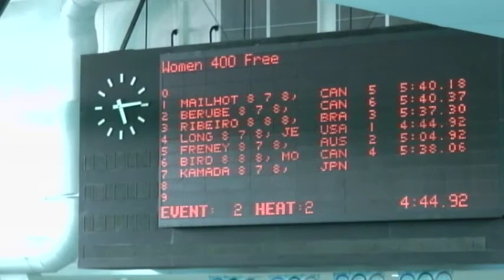Para Pan Pacs Day 1 5